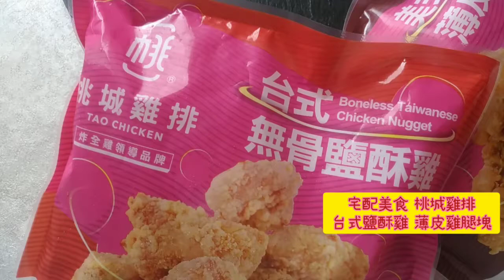宅配團購推薦 嘉義美食 桃城雞排 現炸無骨鹽酥雞在家吃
嘉義美食 桃城雞排 台式鹽酥雞 椒麻醬雞腿塊
不用搭高鐵 在家就可吃到宅配必買宅配美食
無骨鹽酥雞超大塊 薄皮雞腿塊搭配獨家椒麻醬
懶人料理 只有在PChomeX家好選物販售